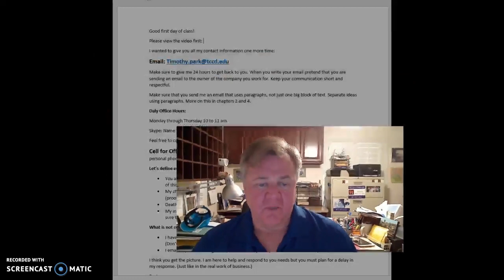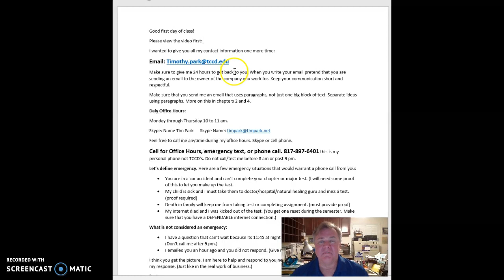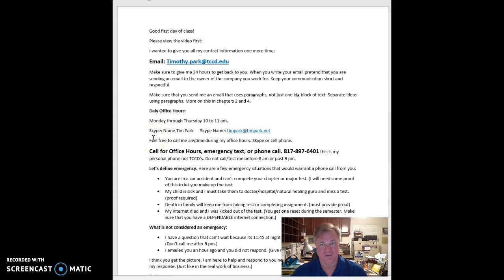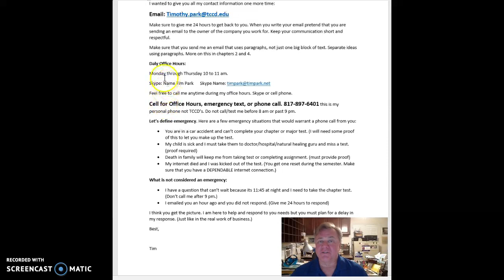Greetings and Instructor Contact Info